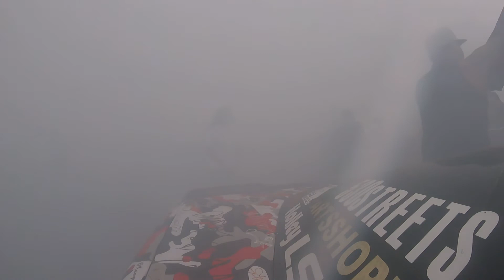Keep Em Lit Compound Round 2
Gopro footage from my car.